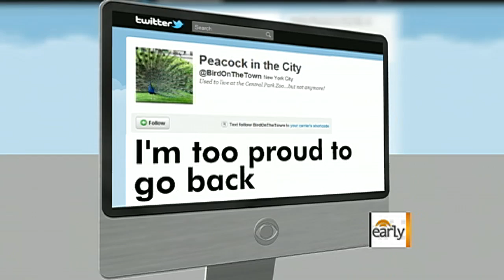Peacock flies back to NYC zoo after escaping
A peacock in New York drew quite a crowd after escaping from the Central Park Zoo and perching itself on the 5th floor ledge of a ritzy building nearby. Elaine Quijano reports.